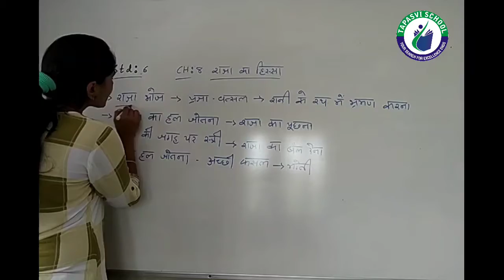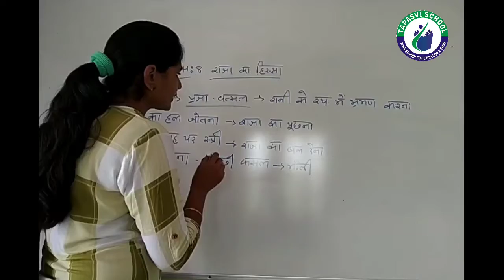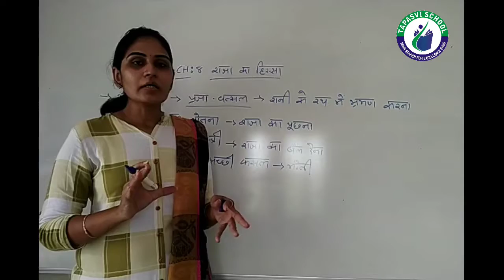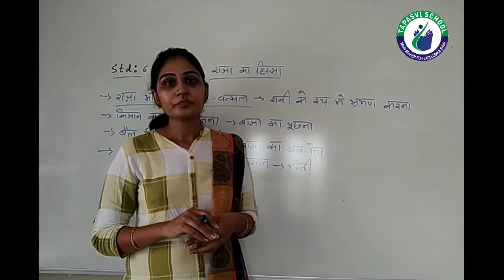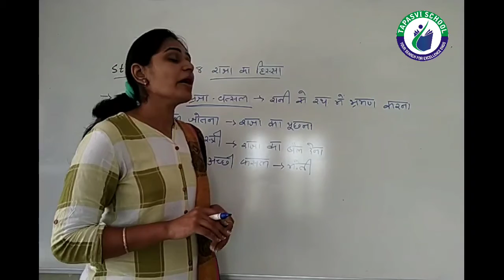STD 6 HINDI LECTURE 9